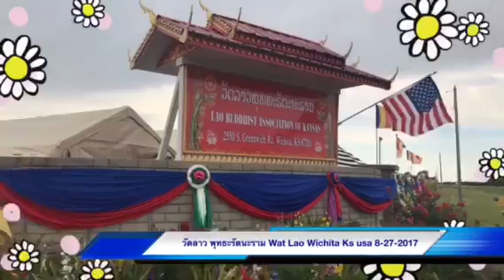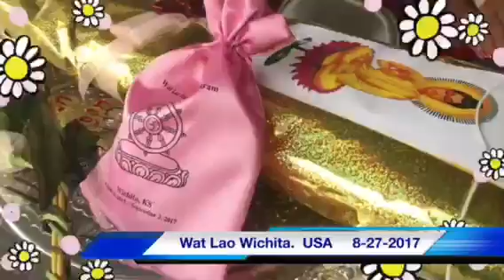MamTV / วัดลาว พุทธะรัตนะราม Wat Lao Wichita Ks usa 8-27-2017 #2